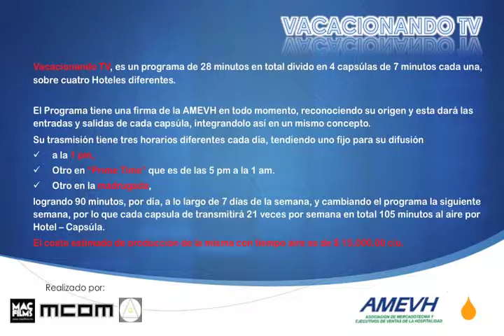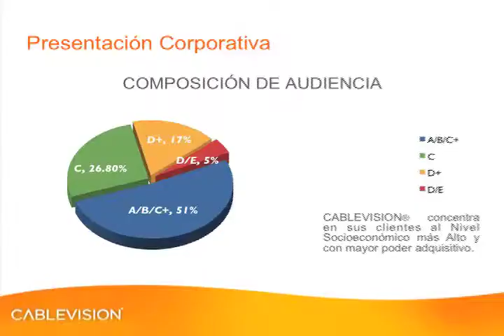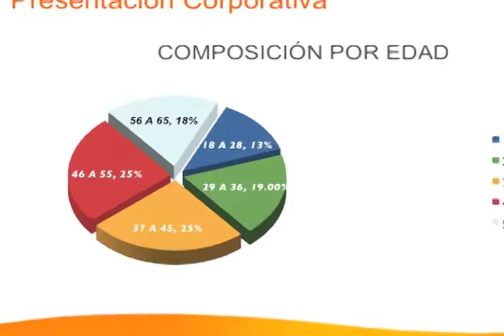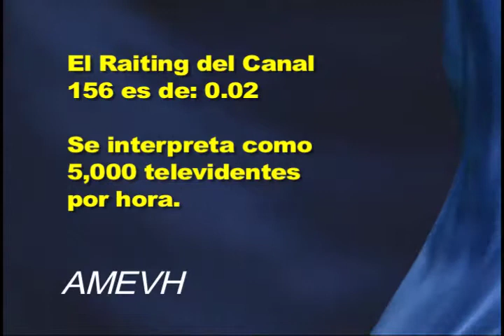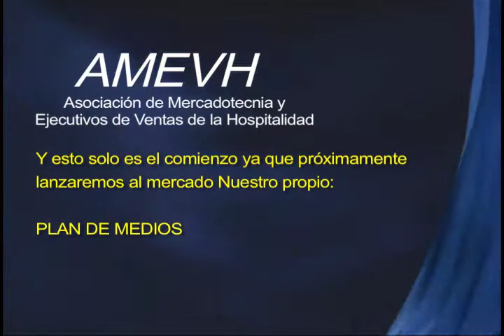Programa VACACIONANDO TV, de la AMEVH 2013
Programa de TV, que forma parte del plan de Medios para la Promoción Turistica de sus Socios, que pasa por el Canal 156 de Cablevision,